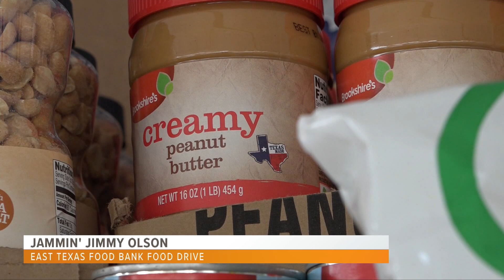Jammin' Jimmy Olsen's Annual Thanksgiving Food Drive Underway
JJO is holding his annual Thanksgiving Food Drive to benefit the East Texas Food Bank. He will be living out of a POD until he raises 10,000 pounds of non-perishable food.